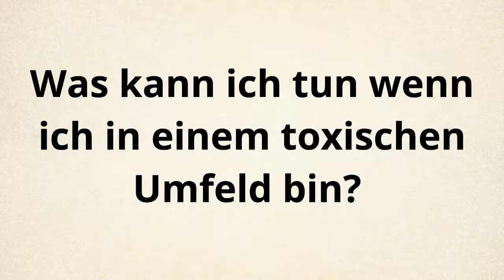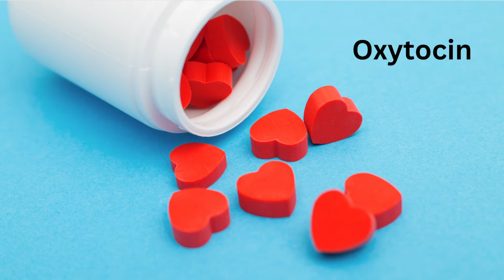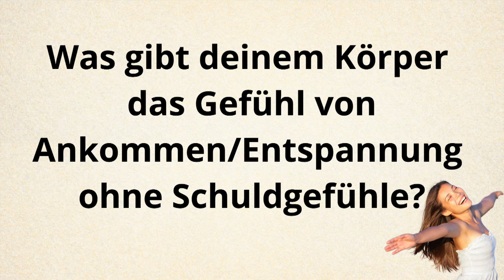Haarausfall und zugenommen wegen Beziehungsstress